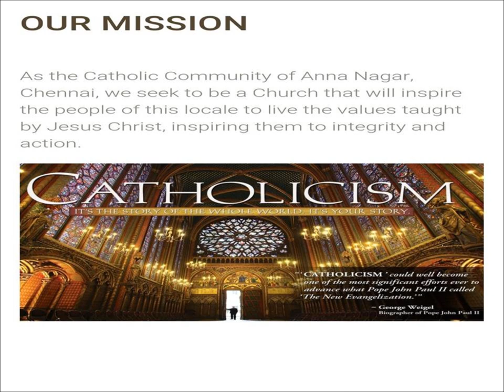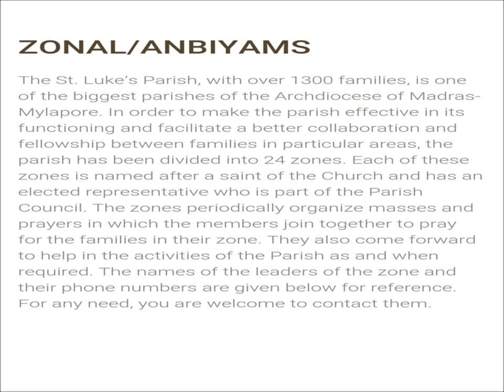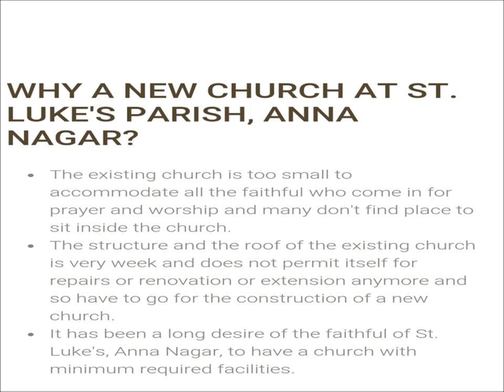St Luke's Church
WELCOME TO ST. LUKE'S CHURCH

St. Luke's parish, Anna Nagar was started thanks to the initiative taken by the then Archbishop of Madras-Mylapore, Rt. Rev. Dr. Arulappa. The first mass was celebrated by Fr. M. K. Paul ssp on the 3rd December 1972 in a private house. The foundation stone for the construction of a new church was laid on 27th February 1976 and was consecrated under the patronage of St. Luke on 2"' October 1977

St Luke's Church, Anna Nagar, Chennai is one of the larger parishes with about 4000 members. But the existing church building was not sufficient to accommodate all the members especially during Sundays and other important Services. It was difficult for the faithful to find a place inside the Church during these celebratory days and many were forced to sit outside.The building had already been renovated a couple of times and the roof or the structure was in no condition for further expansion.

Please invite friends and family to contribute to the fundraiser programme and spread the word to make it even more successful.
Click on the following link to contribute